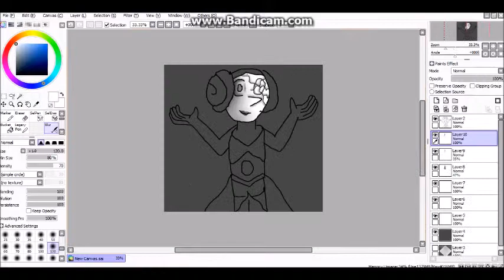White Pearl | Speedpaint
What is with White pearl from Steven Universe? Is she corrupted?